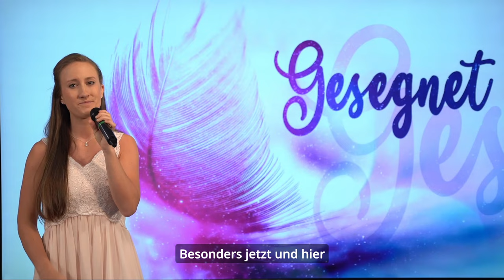Lied: Gesegnet | SasekTV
Lied: Gesegnet

Im JETZT sind wir gesegnet. Schauen wir nicht zurück oder zu weit nach vorne. Es gäbe doch immer einen Grund zu denken, man sei in der neuen Situation nicht gesegnet, doch wir haben IMMER Segen zu Gute. Diese segnenden Zeilen wollen wir Dir singend mit auf den Weg geben.